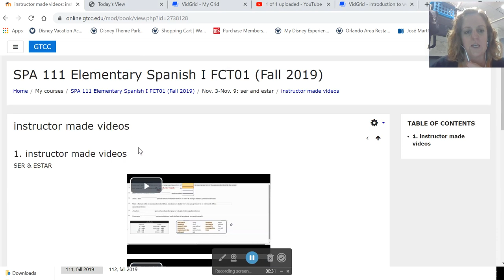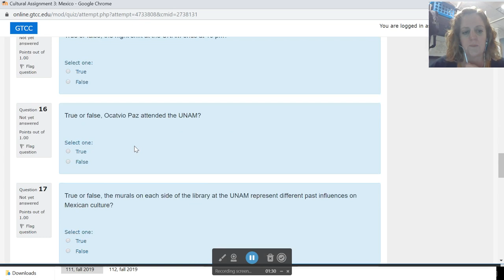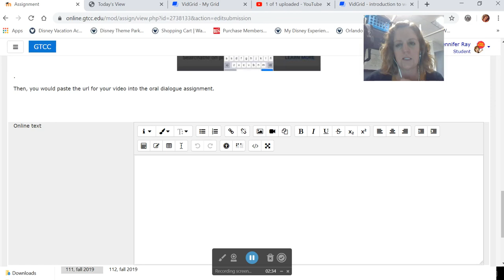introduction to week 12, SPA 111, fall 2019